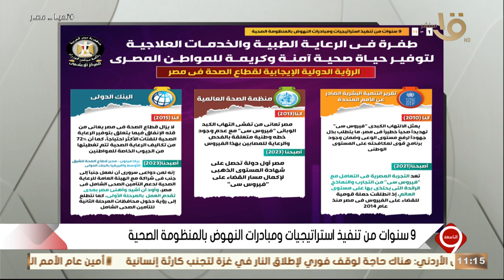التاسعة | مبادرات النهوض بالمنظومة الصحية.. الرؤية الدولية الإيجابية لقطاع الصحة في مصر